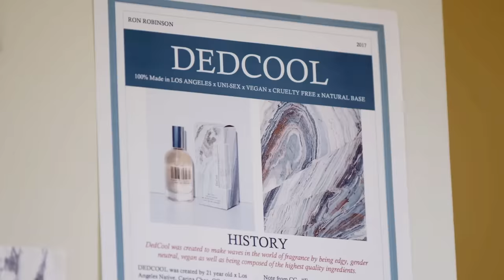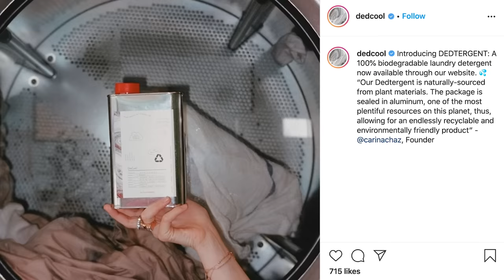Deterring COVID-19 with a Fresh Scent and the Power of eCommerce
CEO and Founder of DedCool infuses hope into the green community by shifting their online store to support a bigger mission.

Since 2016, Carina Chaz has been creating multi-purpose fragrant concoctions through her sustainable brand, DedCool — a 100% unisex, nontoxic and vegan fragrance company in Los Angeles. But March 13th is a day she’ll never forget. On top of finding herself face-to-face with the retail apocalypse (also known as COVID-19), this freaky Friday was also the last day in the office with her team and she had just launched a new detergent product. Despite production coming to a stop and customers holding on to their pockets during the pandemic, Carina quickly shifted her battle plan to utilize her strong eCommerce presence as a tool to sell sanitary essentials that her quarantined customers needed now. With much excitement, her solutions for new products have been a hit. By staying true to her mission for sustainability and green beauty, DedCool has become more than a personal fragrance brand — they strive for the greater good by generously donating proceeds to support impactful organizations like the CDC and Meals on Wheels.